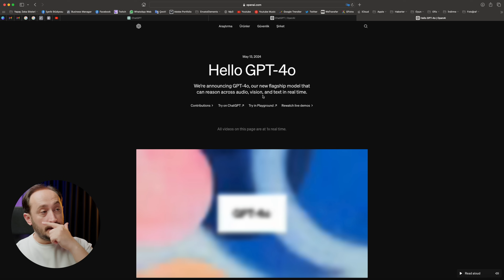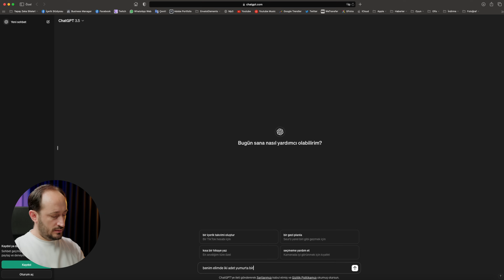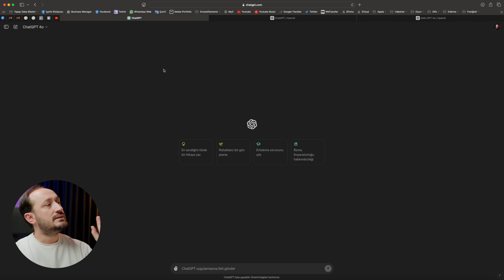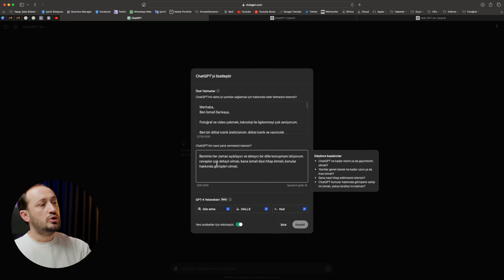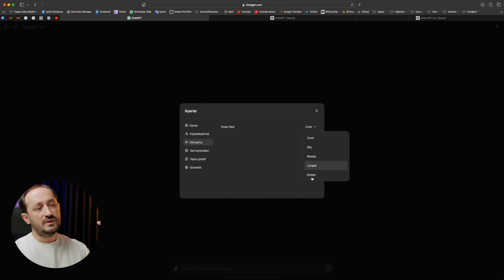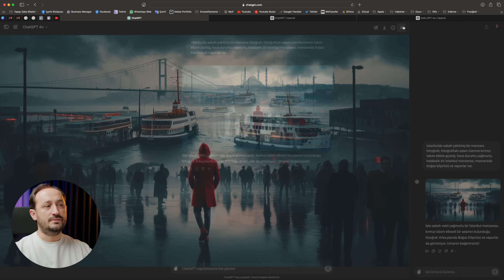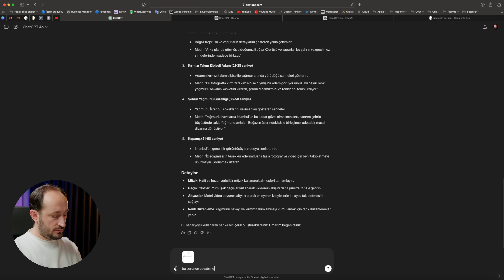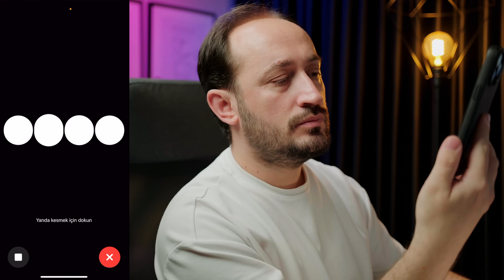SIFIRDAN YAPAY ZEKA CHATGPT NASIL KULLANILIR? (Detaylı Anlatım)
Bu video da sıfırdan yapay zeka chatgpt nasıl kullanılır anlatıyorum.

▼Bu videoda kullandığım ekipmanlar

Kamera: Fujifilm X-H2s ile çekilmiştir.
Üst Kamera: iPhone 14 Pro Max
Kullandığım Lens: Fujinon XF 16-55 mm F2.8 - Fujinon XF 30 mm F2.0
Işıklarım: Aputure Amaran AL-528Wi, Godox LC500R, Godox SZ150R, Godox M1
Tripod: Manfrotto MVH502AH,028B PRO Video Tripod Kit, Godox 270CS C Stand, KF Concept Tripod
Mikrofon: Saramonic Blink 500 B2 PRO, Hyperx Quadcast S
Bilgisayarım: Macbook Pro M1 Pro 2022
Monitörüm: 34" Viewsonic ColorPro VP3481a
Video düzenlemede kullandığım programlar: Final Cut Pro X, Motion, After Effects

Merak ettiklerinizi yorum kısımından sorabilirsiniz...